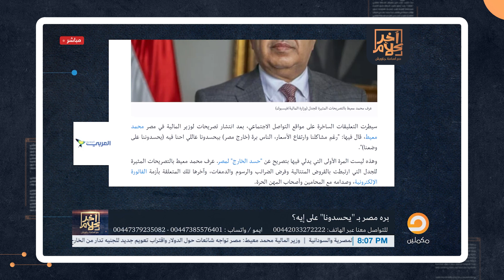أسامة جاويش: يمكن مشاكل مصر فعلا من الحسد؟! مش بهزر والله حتى اسمع وزير المالية